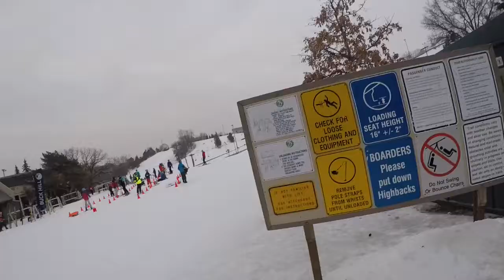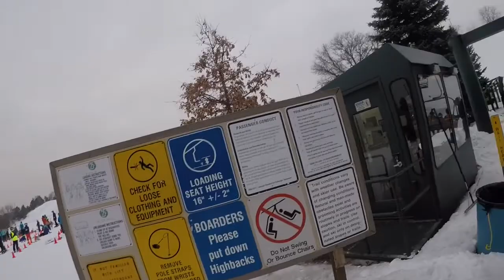We’re at Buck Hill lessons to ski